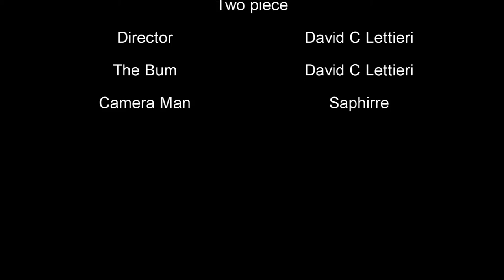the bum Two piece